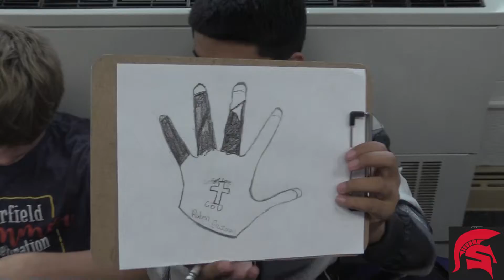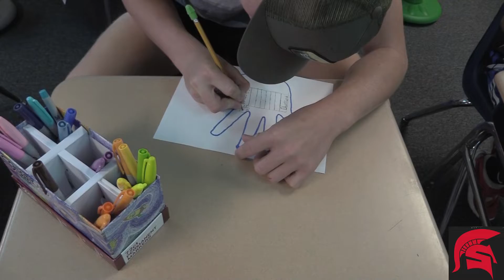Spartan Buddy Day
Spartan Buddy Day September 2022 in the elementary school classrooms and then to the playground